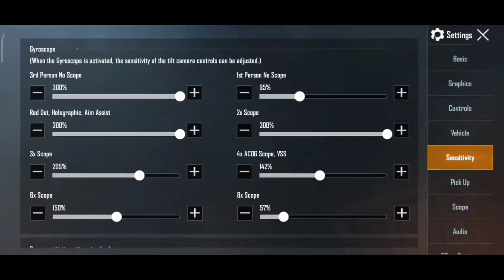PUBG Mobile Sensitivity Settings And Training